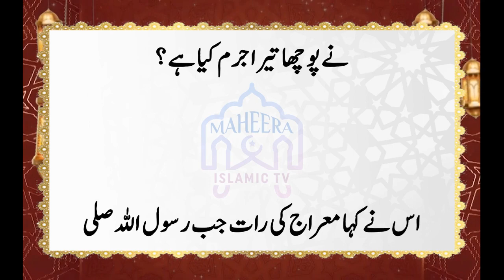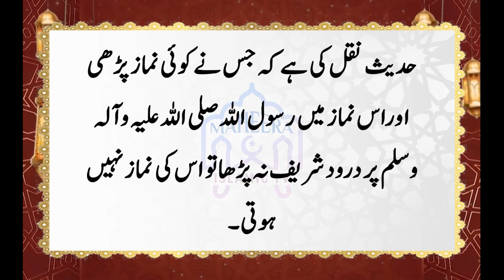Darood Na Padhne Wale Frishtoon Ka Anjam || Darood Na Padhne Wale Frishtoon Ki Saza Kya Hai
Mohtarm Nazrin aaj ki Ye video darood Sharif ke mutaalik hai . aaj ki is video mein darood Sharif ki ahmiyat fazilat aur darud Sharif ke fazail se mutaalik bataya jaega aur yah bhi bataya jaega ki darud na padhne wale farishton ka anjam aur darud Sharif na padhne wale farishton ki saza kya hai.

Mohtarm Nazrin Rasool Allah per darud Sharif padhna Kitna fajilat rakhta hai iska andaza hamen is baat se lagana chahie ki Allah Tala ne darud Sharif na padhne wale farishton ko bhi saza di aur aisi saja di ke farishte rone per majbur ho Gaye isliye hamen chahie ki Ham bahasiyat insan rasul Allah ke jitni Ham per aisa naat hai hamen unko yad rakhna chahie aur aap sallallahu alaihi wale hi vasllam ki itwa Karni chahie aur rasul Allah per darud aur Salam padhte rahana chahie Taki Ham Rasool Allah ke shafat ke mustahak Ban sake aur Allah ne darud Sharif na padhne wale farishton ko jo saja di Ham use saja se Bach sake۔

Mohtarm nazrin darood Sharif padhne se hamen kya fazail hasil hote Hain darood Sharif padhne se hamare rizq mein izaafa hota hai .darood Sharif padhne se insan ke gunah maaf ho jaate Hain . darud Sharif padhne se insan ki jindagi khushhal Ban jaati hai. darud Sharif padhne se insan dukhhun pareshaniyon aur musibaton se Azad ho jata hai. Allah pak Ham sab ko Rasool Allah per darud Sharif padhte rahane ki taufik ata farmae aur Rasool Allah ka saccha pakka ummati banae.Ameen